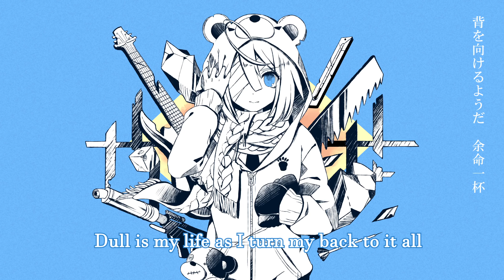Hate-Girl 『English Cover』//イヤガール【Angel 】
"All this Hate-ism is clouding my brain" My English Cover of Hate-Girl from Producer Kairiki Bear FT Hatsune Miku

So I may have jumped on this a bit too much like a ravenous hyena. I had to cover this song as always it is very catchy as to be expected.

This one was a tongue twister if nothing else if I ever see the words Hypothermia, or Pathology in my Lyrics again I will hang myself. That's even after I went through Hazuki no Yume translation almost a million times, to make sense of it.

Next month is special as I of said cause where here it's time to celebrate Harufuri Month YAY! Every week of next month is a new Harufuri song, if anything I am happy to be spreading awareness of this great producer.

Credits:
Music & Lyrics : Kairiki Bear

Cover :
Vocals & Mixing -Chachera
English Lyrics - Chachera (Lyrics are free just credit me!)
Subtitles - Chachera

Lyrics
A grave matter seeing all these frail teenagers, hiding away in their shells
I doubt they can walk through the burdensome future,
recklessly without a thought

The problem just keeps worsening as they are all, so weak and growing numb
In the past, this dying state was never a problem,
A lifetime in vain

So what if that is the case?
If that is the case?
What if that is the case,
What if it is?

I, Hate it, Hate it, Hate it
As it comes to life
Hate it, Hate it, Hate it
make a circle NOW!

Rocky, Swaying, Shaking
Hate-ism is inside my disaster of a brain
Runtattatta yeah!

Negative feelings
fight against it now!

Dizzy, Giddy, Woozy
I suffer of stagnation and desolation
Runtatata

The days with their fake sense of tranquillity seems so cruel tonight
Distorted it seems it's slowly degenerating, A constant fatigue
Dull is my life as I turn my back to it all, that's what it seems like
My regret pierces me as devastation increases,
with commonplace "sorrow"

And?What if that is the case?

Rocky, Swaying, Shaking
My whole brain is agreed in this hate-ism
Runtattatta Yeah!

Such biased feelings
You better hide now!

Dizzy, Giddy, Woozy
I suffer of hypothermia and delolation
Runtattatta yeah!

Each and everything, it's
So dark, So dark, So dark

It's just that everyone,are always so blase
Turning a blind eye--would not be surprising, yeah

What a disaster
Fake a brave show now!

Rocky, Swaying, Shaking
My severe pathology seeped in fake-ism
Runtattatta yeah!

When it comes to life

Dizzy, Giddy, Woozy
Lacking Emotions got me to cutting-ism
Runtattatta

I have Hate-girl-ism
Runtattatta yeah!